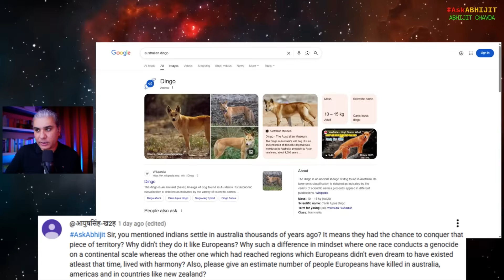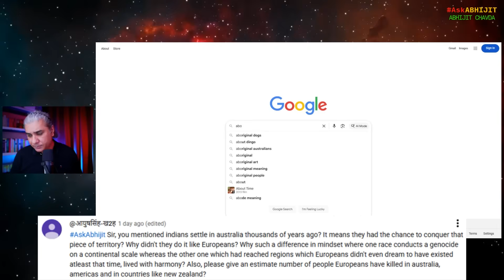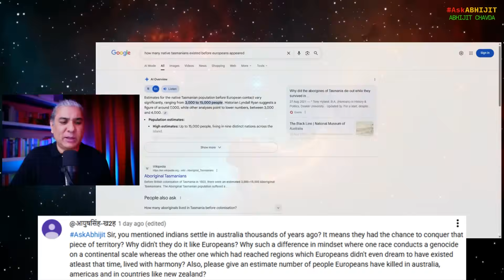4300-Year-Old Indian DNA in Australia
From Episode 299 of AskAbhijit (livestreamed on October 25, 2025).

My books:

1. Dark Stars to Black Holes: The 250-Year Journey from Impossible Idea to Nobel Prize (The Black Hole Chronicles Book 1)

2. The Happiest Thought: How Einstein’s Daydream About Falling Became the Path to Black Holes (The Black Hole Chronicles Book 2)

3. The Chandrasekhar Limit: How A Young Physicist’s Discovery Was Buried for Fifty Years – and Changed the Universe (The Black Hole Chronicles Book 3)

4. Borrowed Time (Mirrors of Maya Book 1)

5. The Eye of Kubera (Mirrors of Maya Book 2)